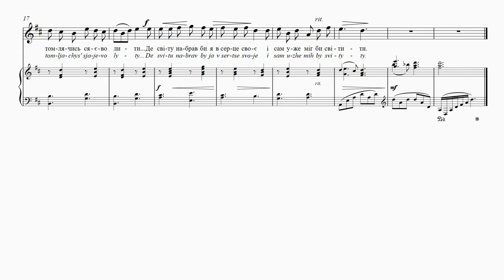STEPOVYІ - Unto the Mountains | На гори високі, на срібло снігів! | Vers la montagne | Hohe Berge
MONICA WHICHER – soprano,

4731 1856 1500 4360 (Приватбанк)

Unto the Mountains
Oleksander Oles
Translation: Uliana Pasicznyk and
Maxim Tarnawsky
Unto the tall mountains, onto the silver snows!
Onto the distant highest peak,
Where I shall greet the morning
Earlier than the winged eagles.
Beyond the clouds, where the shining sun lives,
And inexhaustibly pours out its light.
Where I would let brightness enter my heart
So I too could then shine.
Stepovyi returns to the lyricism of the Oles song cycle
‘Moods’ in this song written after WWI. Here, the poet’s
spirit soars like an eagle at dawn. Then, in the other
songs, the eagle symbolizes revolution, day turns to
night, the spirit dies, and only troubled thoughts remain.

На гори високі, на срібло снігів!
Олександр Олесь
На саму далеку вершину!
З якої, раніше крилатих орлів,
Вітаючи, ранок я стріну…
За хмари! Де сонце блискуче жиє,
Не томлячись, сяєво лити…
Де світу набрав би я в серце своє
І сам уже зміг би світити.
У цій пісні, написаній після Першої світової війни,
Степовий повертається до ліричности Олесевого
циклю “Пісні настрою”. Душа поета злітає, як
орел на світанку. Потім, в наступних піснях нової
серії, орел символізує революцію, день перетворю-
ється в ніч, душа вмирає і залишаються тільки
тривожні думки.

Vers la montagne
Oleksandr Oles
Traduction: Nataliya Mysko
Sur les hautes montagnes, sur l’argent des neiges!
Sur le sommet lointain!
Duquel plutôt que des aigles ailés
Je rencontrerai le salut du matin…
Derrières des nuages! Où le soleil brillant habite
Sans être fatigué de verser sa lueur…
Où j’aurais pris de la brillance dans mon coeur
Et moi-même j’aurais pu briller.
Stepovyi retourne au ton plus lyrique du cycle des mélodies
d’Oles «Humeurs», dans cette mélodie écrite après
la Première Guerre mondiale. Ici, l’esprit du poète prend
son envol comme un aigle à l’aube. Plus tard, dans les
autres mélodies, l’aigle symbolise la révolution, la nuit
qui vient après le jour, la mort de l’esprit, et seules les
pensées noires restent.

Hohe Berge im silbernen Schnee
Oleksander Oles
Übersetzt von Stefaniya Ptashnyk
Ich strebe zu den hohen Bergen, zum silbernen
Schnee!
Zur allerhöchsten Spitze!
Von dort will ich den Morgen begrüßen
früher, als die beflügelten Adler…
Hinter die Wolken, wo die strahlende Sonne lebt!
Unermüdlich schickt sie uns ihr Licht…
Dort mag sich mein Herz mit Licht erfüllen
um selbst strahlen zu können.
Stepovyj kommt in diesem Lied, das er nach dem Ersten
Weltkrieg schrieb, zurück zu der Lyrik des Liedzyklus
„Launen“ von Oles. Hier erhebt sich der Geist des
Dichters wie ein Adler im Morgengrauen. In den
anderen Liedern symbolisiert der Adler die Revolution;
der Tag wird zur Nacht, der Geist stirbt und nur
beunruhigende Gedanken bleiben zurück.